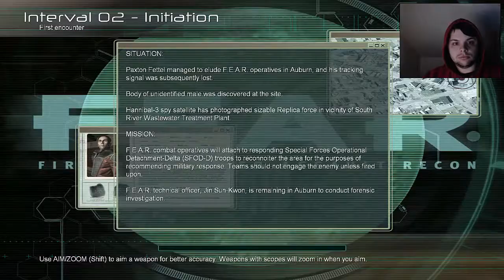Fear - Is it scary? Part 1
Hey guys this is going to be one of my new series where i look into the top scary games and recommended ones.I'll either do full game or a few parts so you can get the just of it and maybe get some laughs out it.

-SOCIAL MEDIA-
Watch me at Twitch.tv/ManDusa